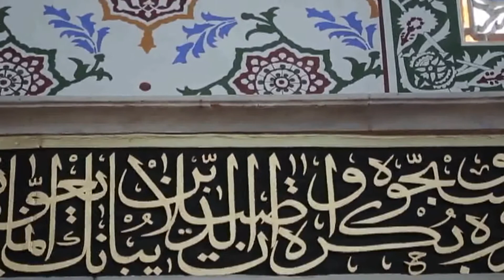İslam Mimarisinde Tabiat ve Estetik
"Her sanat eseri, içinde doğduğu tabiî ve coğrafî çevrenin izlerini taşır."
Ahmet Arvasi